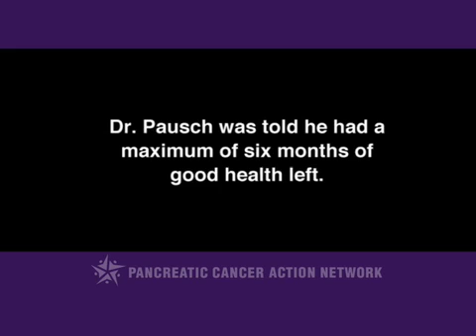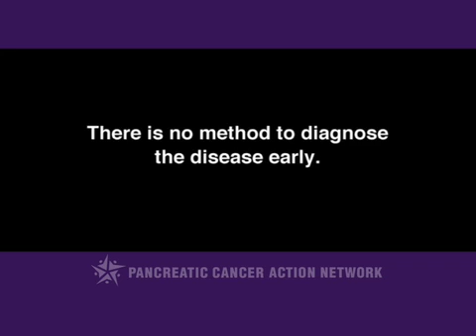Pancreatic Cancer Action Network PSA with Dr. Randy Pausch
Pancreatic cancer is the fourth leading cause of cancer deaths in the US, but receives extremely little federal funding to support research efforts. Dr. Randy Pausch, the Carnegie Mellon professor who has pancreatic cancer, has joined efforts with the Pancreatic Cancer Action Network to urge the federal government to provide critical funding to speed the cure for this horrible disease.